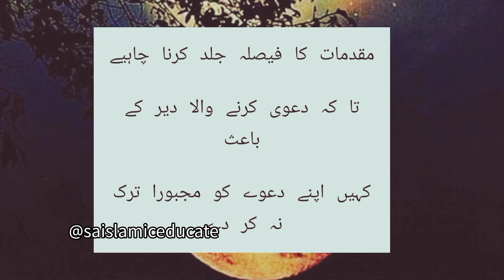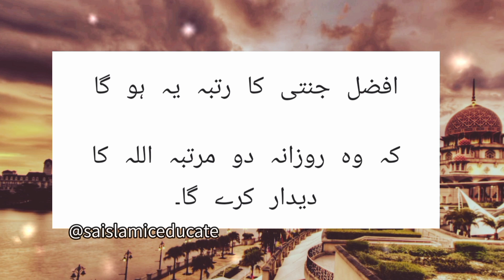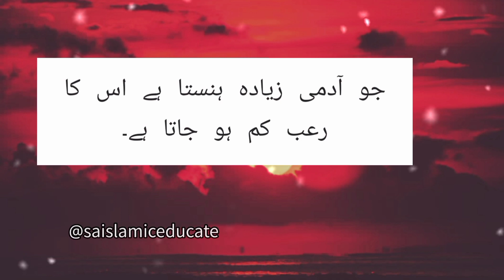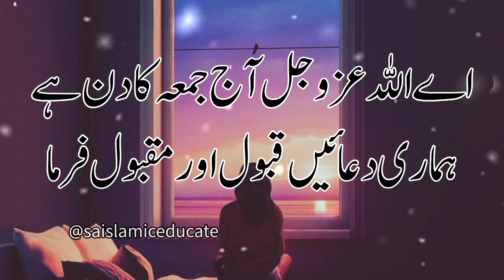Jumma mubarak Status |Famous Quotes Sunehri Words Quotes in Urdu/Hindi Love Quotes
jumma mubarak
jumma mubarak status new, jumma mubarak bayan
Precious Quotes In Urdu | Aqwal e Zareen in urdu | Quotes about
Sunehri Words
 quotes of sheikh saadi in urdu
urdu quotes
 love quotes
motivational quotes
 famous quotes

allowance is made
 teaching
Sheikh Saadi Sheerazi
Sheikh Saadi Sheerazi and Gulistane Saadi Part 1 in urdu/hindi
شیخ سعدی شیرازی
 Sheikh Saadi Sheerazi and Gulistane Saadi basic Introduction sheikh saadi shirazi urdu
sheikh saadi saadi quotes quotes of sheikh saadi in urdu
aqwal e zareen in urdu hazrat ali
aqwal e zareen in urdu for students
aqwal e zareen in urdu status
about education
aqwal e zareen in urdu allah
aqwal e zareen in urdu about husband wife
quaid e azam aqwal e zareen in urdu
aqwal e zareen about friendship in urdu
aqwal e zareen urdu mein acche acche
allama iqbal aqwal e zareen in urdu
hazrat ali ke aqwal e zareen in urdu
aqwal e zareen in english and urdu
aqwal e zareen in urdu best
True Sayings About Life
 quotes  urdu quotes
 islamic quotes hadith
 golden words  Deep quotes
urdu shayari  urdu poetry
 hadees islamic
 quotes with images
 whatsapp news status
 true words  life changing quotes
hindi quotes wisdom quotes
best collection of urdu quotes
urdu aqwal aqwale zareen